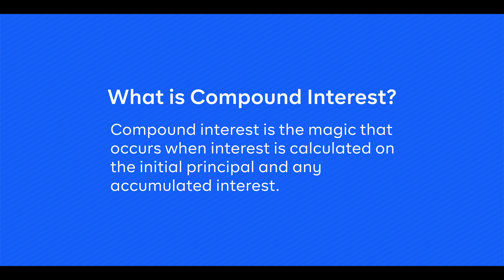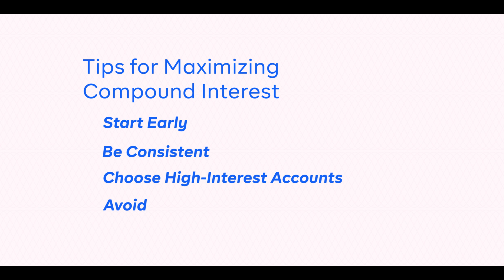From N100,000 to N162,889.46: How Compound Interest Works | Simplified by Cowrywise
Ever wondered what makes your money grow exponentially? The secret lies in the concept of compounded interest.

In this episode, we break down the concept into bite-sized pieces, illustrating how it can increase your savings and investments over time.

0:00 Introduction
0:23 What is Compound Interest?
0:32 How does Compound Interest work?
01:01 Tips for maximizing Compound Interest